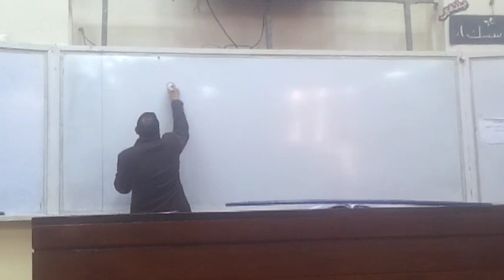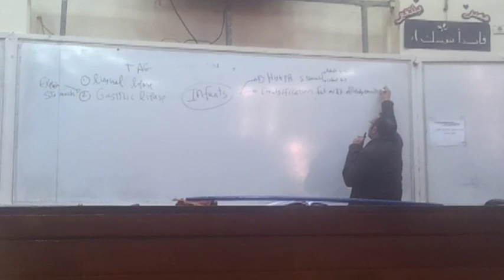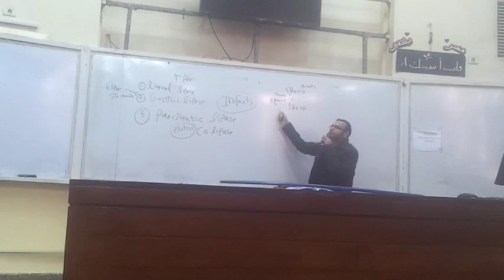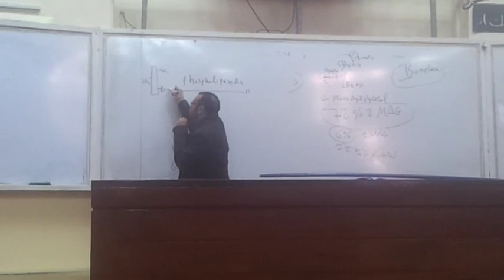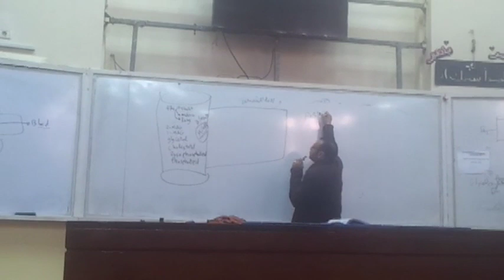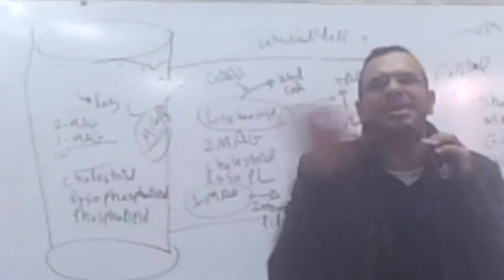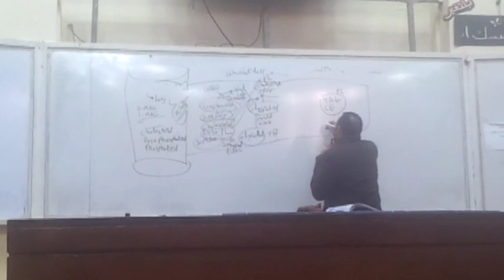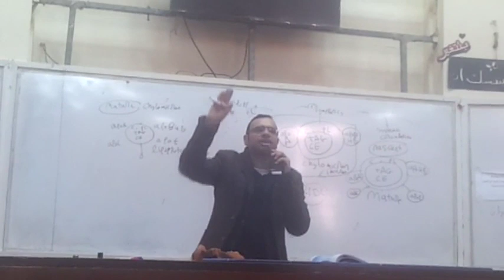1) Dr.Mohamed Sebae 26/11/2014 [Digestion and Absorption of lipids]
Digestion and Absorption of lipids